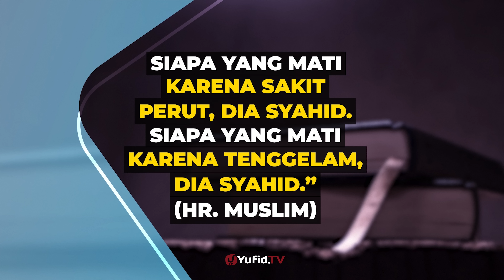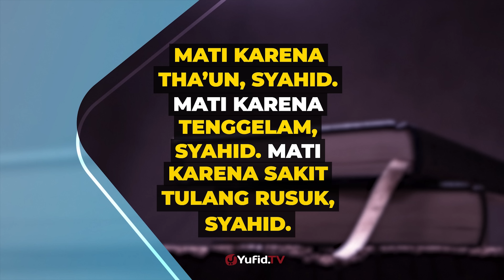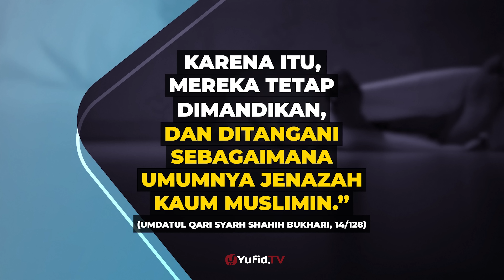Mati Syahid Selain di Medan Jihad - Poster Dakwah TV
Baru baru ini kaum Muslimin mendapat musibah berupa tembakan di Selandia Baru atau tembakan di New Zealand tepatnya tembakan di Christchurch. Tembakan dalam Masjid di Christchurch yang memakan korban hinnga lebih dari 40 jiwa.

Lalu bagaimanakah status dari korban tembakan di selandia baru atau korban tembakan di new zealand? apakah korban tembakan di masjid christchurch tersebut termasuk sebagai mati syahid?

Syahid secara bahasa merupakan turunan dari kata sya-hi-da [arab: شهد] yang artinya bersaksi atau hadir. Saksi kejadian, artinya hadir dan ada di tempat kejadian.

Mati syahid adalah umumnya digunakan untuk menyebut orang yang meninggal di medan jihad dalam rangka menegakkan kalimat Allah. Namun tahukah anda bahwa Mati syahid menurut Islam bukan hanya mati syahid di medan perang?, mati yang diberi gelar syahid antara mati syahid tenggelam, mati syahid melahirkan atau mati syahid karena melahirkan, dan ada mati syahid lainnya.

Dalam video poster dakwah kali ini membahas tentang mati syahid selain di medan Jihad. Yuk simak penjelasan selengkapnya dalam video berikut.